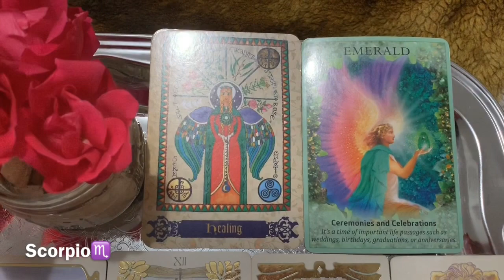SCORPIO ♏️ OCT 23 -30 . DO NOT GIVE UP ON LOVE !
Hello my name is Mel . I am your Kitty Kat Channeler, Energy Alchemist and Nomad Reader .

( Will Send / Email Personal Reading in 1 - 3 Business Days)